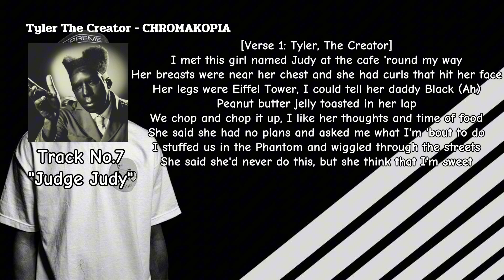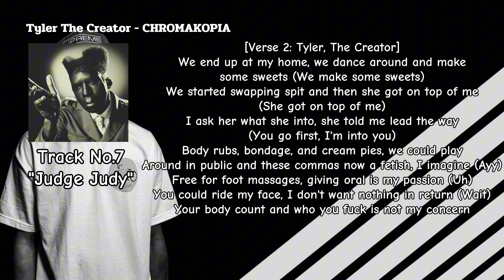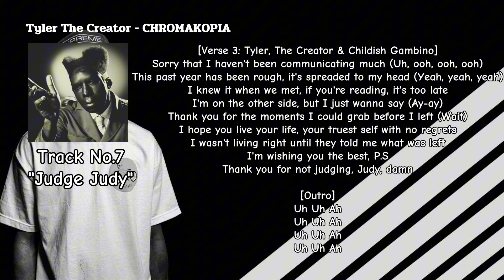Tyler The Creator - Judge Judy [ FT. Childish Gambino] OFFICIAL LYRICS